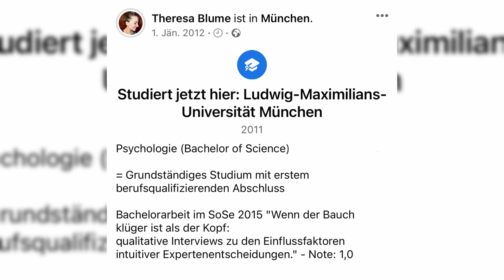SEX-MISSBRAUCH in der ESOTERIK - "ich hätte alles getan" | Interview Theresa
In diesem Interview erzählt uns Theresa, was sie in der Esoterik erlebt hat.